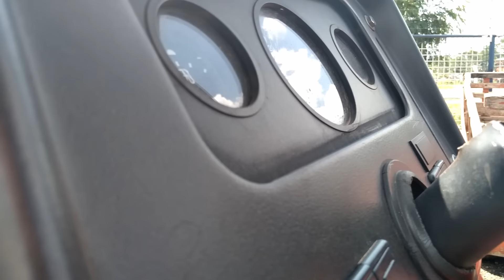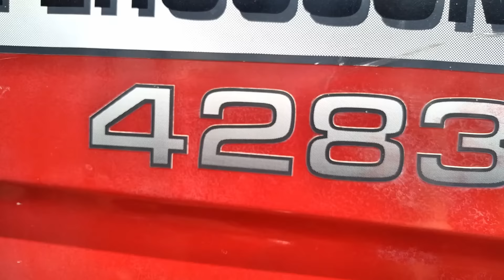TRATORES A VENDA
- Deixe seu comentário ou alguma opinião para mais conteúdos